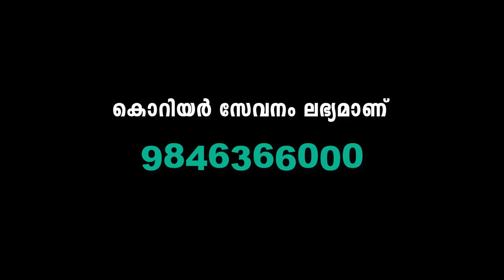കൊല്ലത്തുള്ള ഷാജഹാന്റെ വാക്കുകളിലൂടെ.